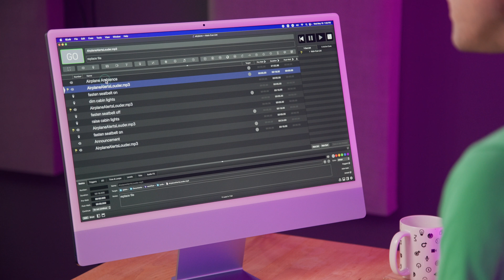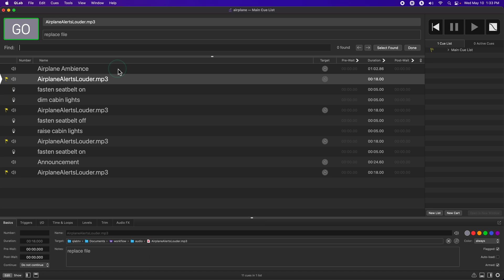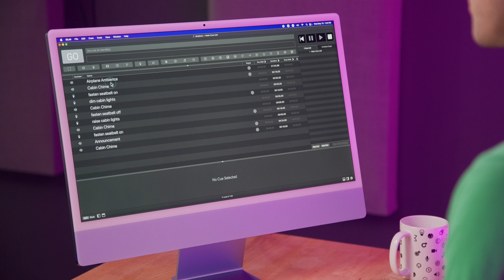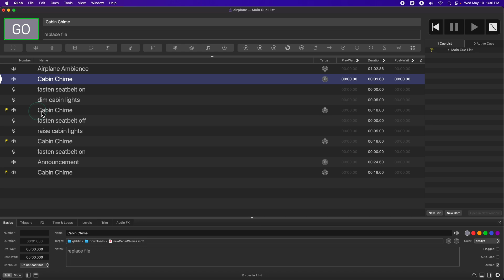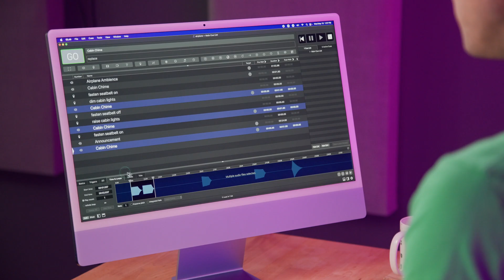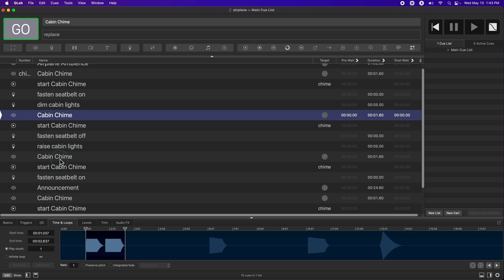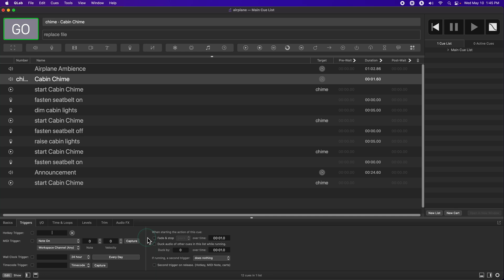Workflow Tools in QLab 5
Learn about:

• flagging cues
• finding cues
• batch editing
• copying and pasting cue properties
• using start cues

• 00:00 - Workflow Tools Part 1: Flags, Cue Property Propagation, and More
• 01:11 - The Find Tool
• 03:22 - Paste Cue Properties
• 04:37 - Workflow Tools Part 2: Use Start Cues to Trigger a Single Cue